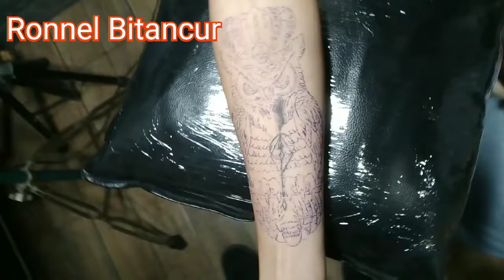Owl Cover up tattoo